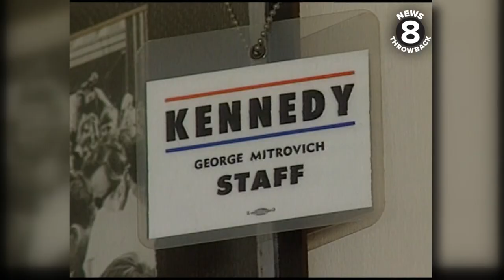News 8 series about 1968 from 1998 - Part 3: The assassination of Robert F. Kennedy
In 1998, News 8 presented a five-part series on what life had been like 30 years before in 1968. Reporter Chris Saunders covered the wide variety of stories from that noteworthy year in history.

Part 3 looks at another violent assassination from 1968 – that of U.S. Senator and presidential hopeful Robert F. Kennedy. Bobby Kennedy – like his brother John F. Kennedy before him – symbolized idealism to a young generation. After Lyndon B. Johnson decided not to run for re-election due to the escalating Vietnam War, it seemed the stage was set for RFK to follow in the footsteps of JFK with a run for president. But on June 5, 1968, just hours after winning the California primary election, Robert Francis Kennedy was fatally shot. He died the next day. A 24-year-old Palestinian man Sirhan Sirhan was convicted of the murder, but just as JFK’s assassination has remained the subject of conspiracy theories for decades, so has RFK’s.

San Diego City Club and former Kennedy press aide George Mitrovich shared his memories of Bobby Kennedy with News 8 in 1998. He had been with RFK in San Diego the night before his assassination. He talked about the large crowds Kennedy could draw and what he could have accomplished had he lived.